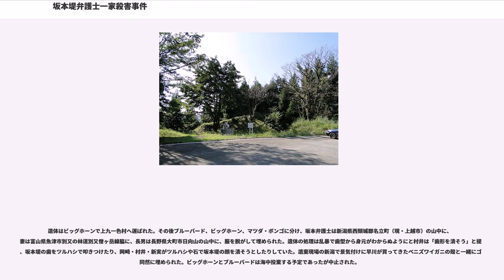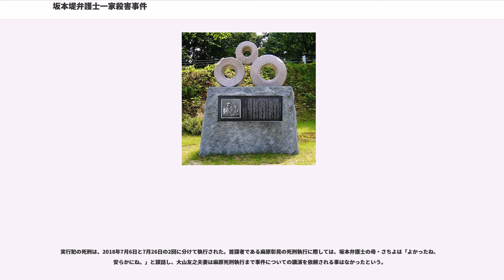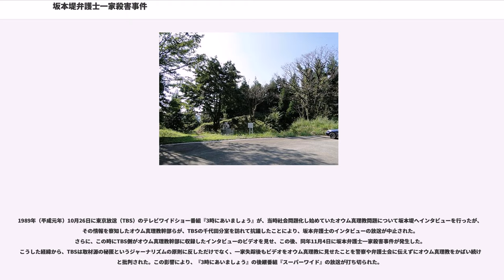坂本堤弁護士一家殺害事件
坂本堤弁護士一家殺害事件（さかもとつつみべんごしいっかさつがいじけん）は、1989年（平成元年）11月4日に旧オウム真理教の幹部6人が、オウム真理教問題に取り組んでいた弁護士であった坂本堤（当時33歳）と家族の3人を殺害した事件である。

「横浜法律事務所」に所属していた坂本堤弁護士は、江川紹子からの紹介で、出家信者の母親から息子のオウム真理教脱会について相談されたことがきっかけとなり、1989年（平成元年）5月からオウム真理教の反社会性を批判・追及し「オウム真理教被害者の会」を組織していた。同年9月、『サンデー毎日』で「オウム真理教の狂気」特集がスタートし、オウム批判が強まる中、坂本弁護士も取材を受けるようになった。

オウム真理教に対して、批判的な記事を書いていた『サンデー毎日』の出版を差し止めるべく、出版元である毎日新聞社本社の爆破計画があった。2トントラックに爆弾を搭載し、輪転機がある（はずの）パレスサイドビルディング地下階に突っ込んで爆発させれば、サンデー毎日の出版を停止できるという計画だった。爆弾は村井秀夫が作る予定であった。

しかし、トラックが地下に入れないことと、そもそもサンデー毎日がパレスサイドビルディング地下階の輪転機で印刷されているかが不明であったことにより、計画は暗礁に乗り上げた。代替案として、直接爆弾を設置する計画があったが、早川紀代秀がオウム真理教のビラを千代田区一ツ橋の毎日新聞社に置いてきたため、証拠を残してしまうことから頓挫した。

同年10月26日、上祐史浩、青山吉伸、早川紀代秀は坂本弁護士のインタビューを撮影したTBSテレビに抗議して放送を中止させる（TBSビデオ問題）。インタビュービデオの中で坂本は、「信者の家族の苦しみが置き去りにされている」「宗教を利用したインチキ商法になっているのであれば断罪されるべき」「尊師に超能力で跳んだり透視するのを実演してほしいと頼んだが、それはできないとのことだった」「血のイニシエーションは詐欺」などと発言していた。

上祐、青山、早川は10月31日には横浜にある坂本の事務所で訴訟回避に向けた交渉を行ったが、坂本は麻原のDNA培養物を高額で売りつける「DNAのイニシエーション」（オウム真理教の修行を参照）はインチキであり、京都大学が認めたなどと宣伝しているがそのような事実はなかったなどの指摘を行い、訴訟の意思を変えなかった。「信教の自由がある」という上祐に対し坂本は「人を不幸にする自由などない」と言って交渉は決裂する。坂本弁護士はオウム真理教の宗教法人の認可取り消しなどの民事訴訟の準備に入った。また被害者の会も「水中クンバカや空中浮揚を公開の場で行え」と要求してきた。

同年11月2日か3日頃、麻原はオウム真理教幹部である村井秀夫・早川紀代秀・岡﨑一明・新実智光・中川智正をサティアンビル（後の第1サティアン）に集め、右手の親指と人差し指で輪を作ってはじく「ポアのサイン」をして、「もう今の世の中は汚れきっておる。もうヴァジラヤーナを取り入れていくしかないんだから、お前たちも覚悟しろよ」「今ポアをしなければいけない問題となる人物はだれと思う」と問い詰めた。当初『サンデー毎日』の編集長を務めていた牧太郎を、帰宅途中に抑え込み殺害するという計画であったが、牧太郎は多忙ゆえ帰宅を襲いにくいため、計画は立ち消えとなった。そこで麻原は「牧太郎ではない。坂本弁護士である」と言って突然標的を坂本堤に変更した。坂本堤はサンデー毎日のネタ元とされていた。なお早川紀代秀は、牧太郎でなくいきなり坂本の名前が出たと証言している。

そして「坂本弁護士をポアするんだよ」「ポアするんだよポア」「話しても無駄だから、ポアするんだ」などと言い、坂本弁護士を塩化カリウムで殺害するよう指示した（塩化カリウムは中川が以前勤務していた大阪鉄道病院から盗んだほか、村井も独自入手していた）。また、腕力のある人材が欲しくなったのでメンバーに端本悟も加え、端本には早川から「坂本堤という弁護士をただちにポアすることとなった」と伝えられた。

「坂本弁護士の活動は、真理党からの出馬を予定している翌年（1990年）の総選挙や、今後の教団の発展の障害となる」と考えたことが動機とされる。麻原の検察官面前調書によると、「自分（麻原）への誹謗中傷はいいが、真理への妨害は許...